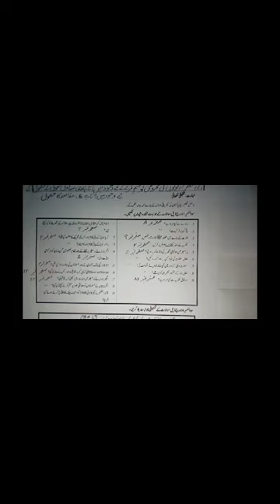Level 8+9 ll Pak. Studies ll Remedy Pack, 2024 || P. 41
Dear students! This video is about the Level 8+9 Pak. Studies Remedy Pack, 2024.